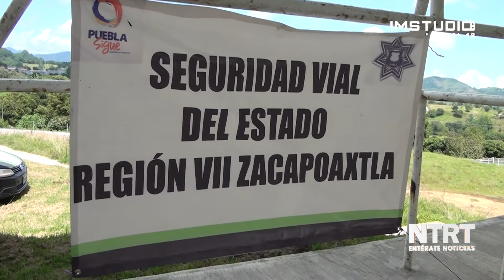Presentan programa de parque vial en Zacapoaxtla